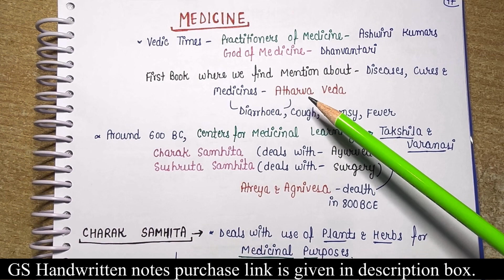Science & Tech through ages- Medicine || Chapter-16 (Part2/4) || Lec.60 || Art & Culture